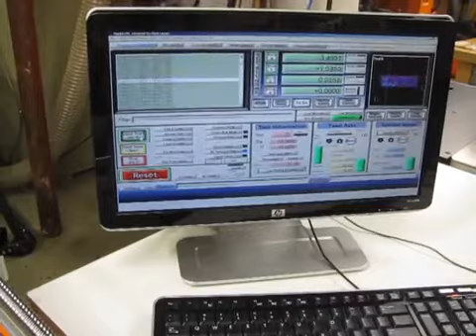Pilot Pro CNC V Carving a Decorative Box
Video Made by Mark.